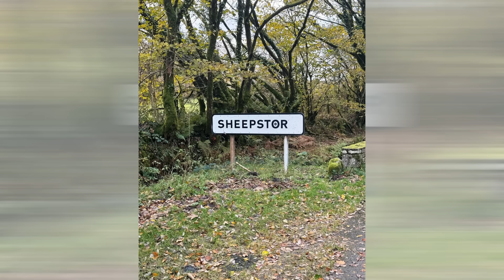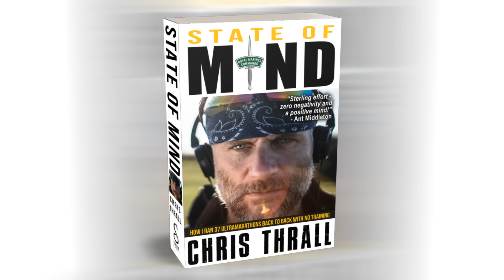Fighting For An ELITE That Despises You ...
Support our Oceans ELITE Atlantic row and help us shine a light for those struggling with mental health issues - £5 is all we ask All our Oceans ELITE socials: @oceanseliterow

 ➱ BOOK LIFE COACHING
➱ INSPIRATIONAL ZOOM TALK for your business:

❤️ Sign up for my NON-SPAM newsletter and receive two FREE books

➱ Supergreens powder
➱ PH testing strips
➱ Nutribullet
➱ My books
➱ Guest’s books
➱ Enlightenment journey recommendations
➱ My clothes, outdoor kit & tech